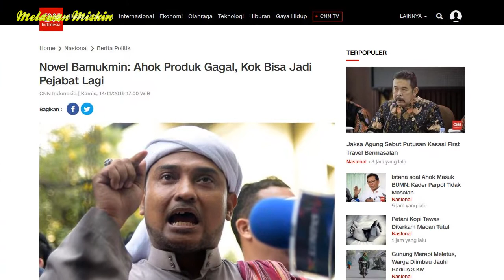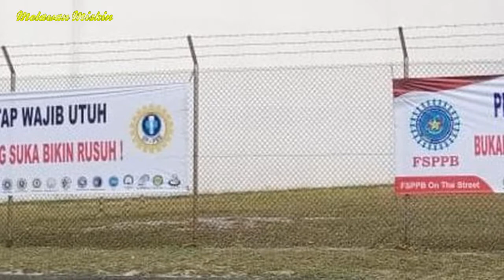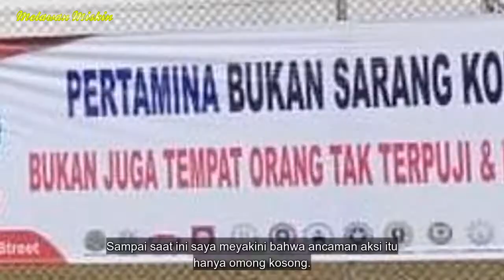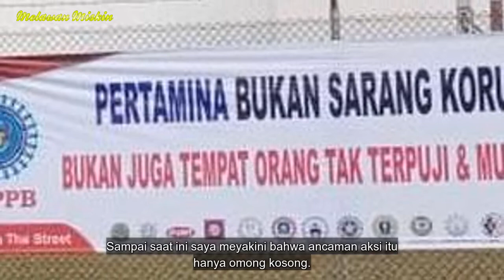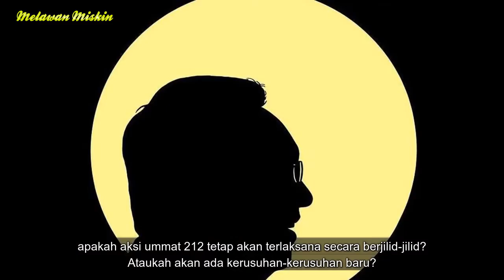Kisruh Ahok BUMN, Pertaruhan dan Ujian Pertama Bagi Prabowo Subianto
Keputusan Erick Tohir memanggil Ahok untuk dijadikan bos di salah satu perusahaan BUMN rupanya berbuntut panjang. Penolakan terjadi lintas kelompok, dari ummat 212 hingga serikat pekerja Pertamina.

Sumber:
Ahok, Pertaruhan dan Ujian Pertama Bagi Prabowo